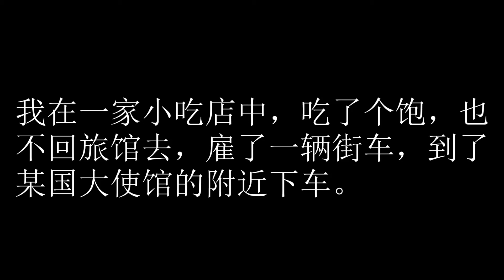卫斯理之蓝血人 28